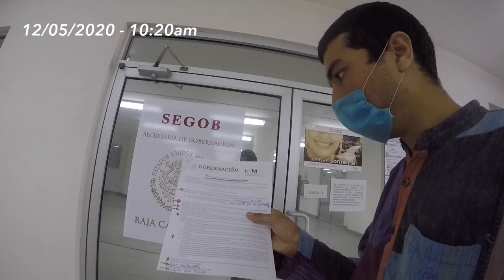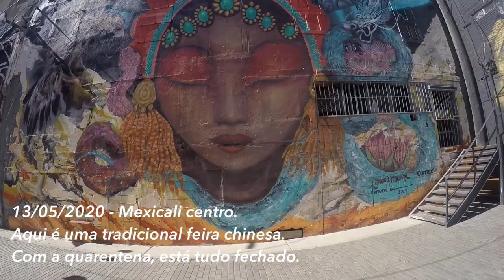60 dias de QUARENTENA no México: a última cidade da república | A VIDA VIROU UM RISCO 25#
O ciclista Luís Antônio Soares Botelho da Cunha mostra como está sendo os 60 dias de quarentena (22/03/2020 a 20/05/2020) na cidade de Mexicali. Alguns tramites necessários para regularizar a a situação de estância, a história e paisagem desta curiosa cidade do deserto, além de um passeio pela serra da Rumorosa. No final, Luis mostra a realidade que muitos imigrantes vivem ao buscar por melhores condições de vida.